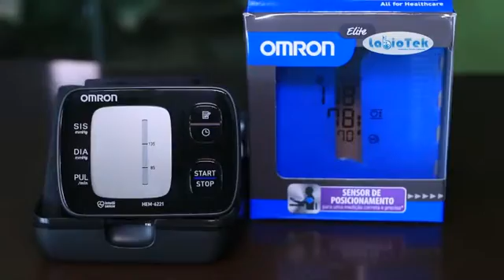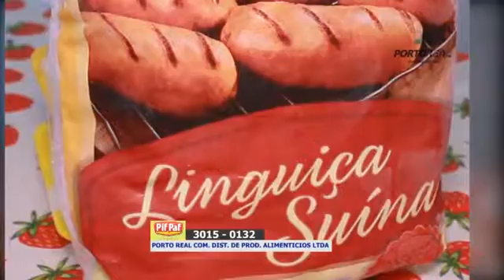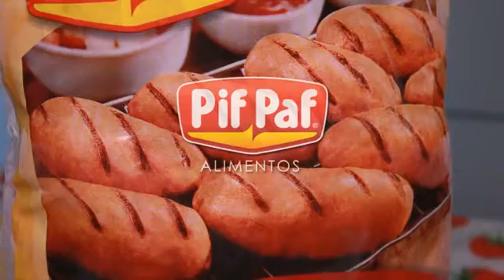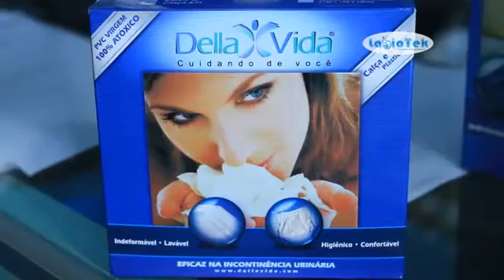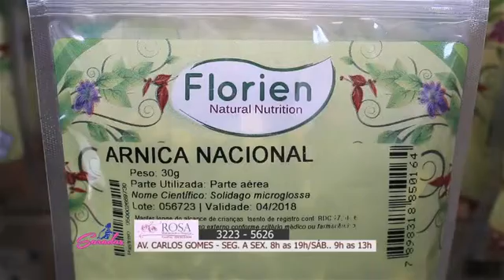Programa CONSTRUSHOW 07 05 16